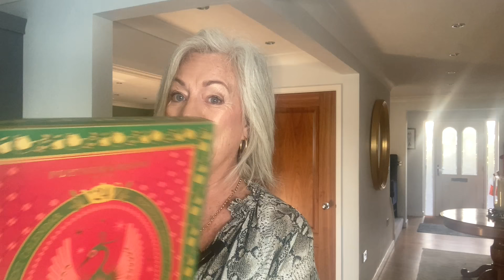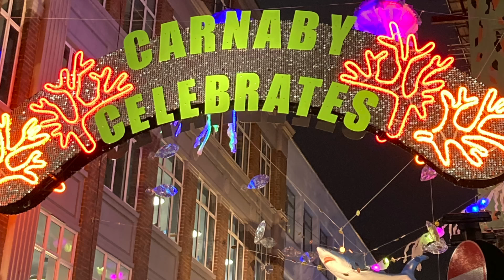Christmas in London. Main focus - Fortnum & Mason, we also visited Liberty's and Selfridges.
My daughters and I had a lovely day out in London, the weather was perfect and we had a really great time.
London certainly has a lot of atmosphere at this time of the year.  Nowhere quite like it for me.

The first video had a little glitch so I've had to edit it. xx